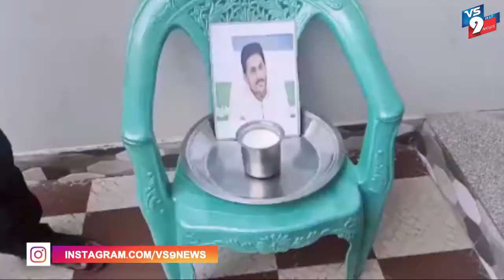శ్రీకాకుళం జిల్లాలో జగన్ చిత్ర పటానికి పాలాభిషేకం ||VS9NEWS